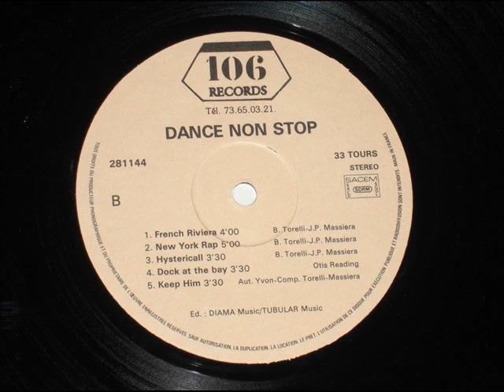Massiera And Torelli - New York Rap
By the library musicians Jean Pierre Massiera & Bernard Torelli, here's a rare sleeper. A quick look at the cover would tend to make you pass this one by, as another reject of music history. Side A is pretty forgettable, but side B hides some actual tunes. Meant to be simple background tracks for documentaries or shows, Massiera & Torelli actually made tracks that would have been good enough to be marketed one their own as legit tracks, as you'll find when listening to this one. Massiera has amassed quite a following by record collectors, and this track is just another illustration of why. 1981 hip hop.